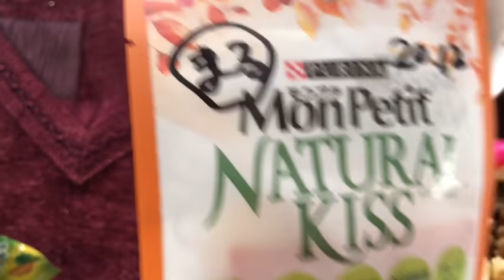犬の散歩いろんな花のある道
ちょっと違う道を散歩しました🐶🚶‍♂️
鳥たちの声が気持ち良かったです。
いつもの犬猫朝ごはんも。